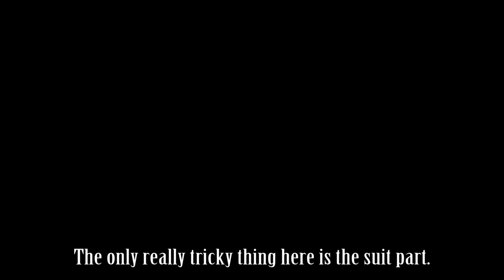Hitman '16 - Good Contract, Would Recommend [SA/SO/DE/FW/NE & Speed]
Silent Assassin + Suit Only + Default Equipment + Fiber Wire Only + No Evidence (All Bodies Hidden)

FortheSeven makes good contracts. The name tells you so.